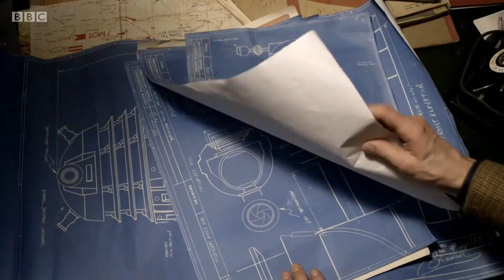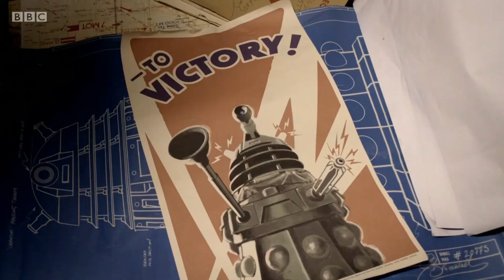Daleks vs Luftwaffe | Victory of the Daleks | Doctor Who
Daleks have disguised themselves as robot 'Ironsides' and infiltrated the British war effort during World War II.

Bronze Dalek props from earlier Dalek stories were repainted to be used as the Ironside Daleks in this scene. They were later painted bronze again for subsequence episodes.